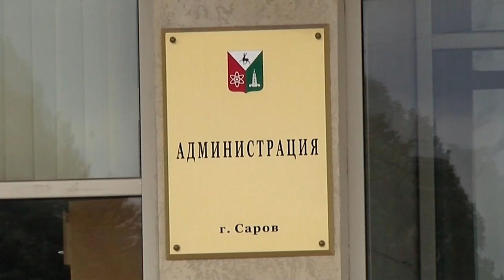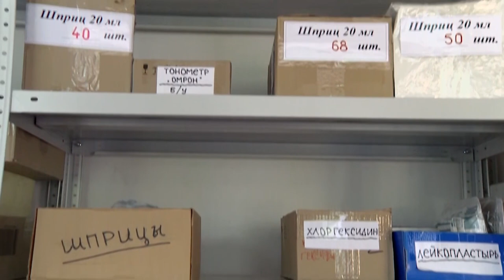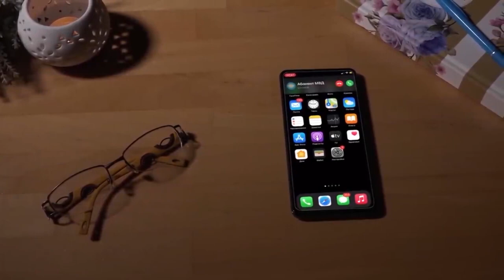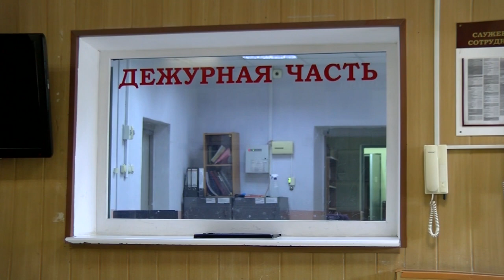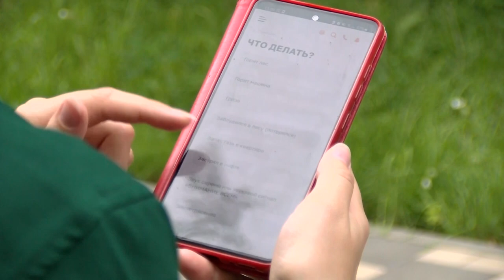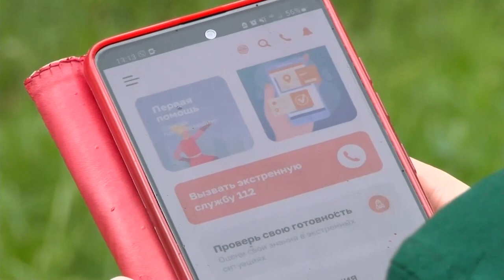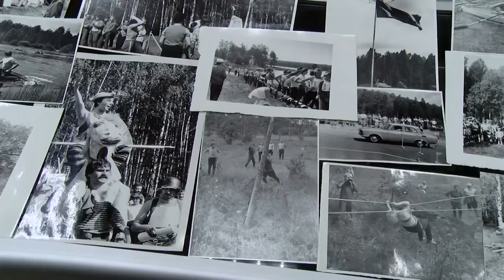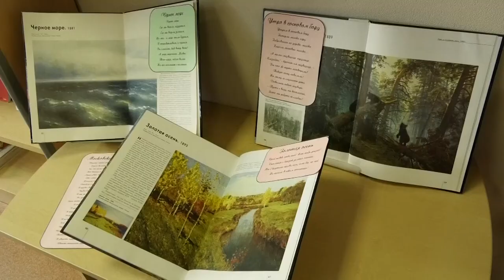Новости Сарова. Итоги недели 24.07. – 28.07.